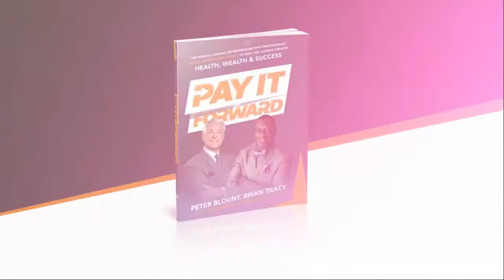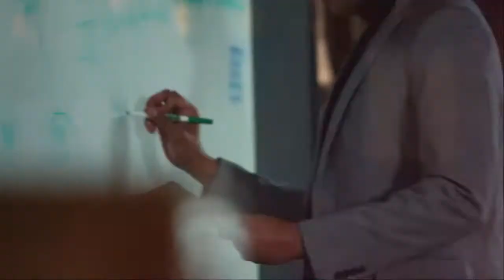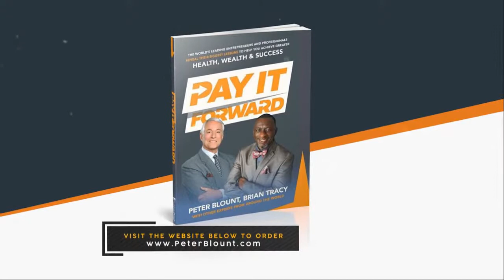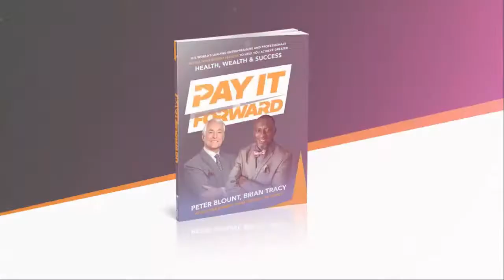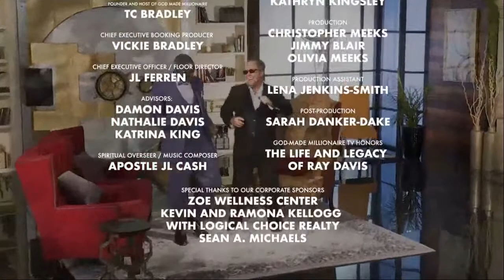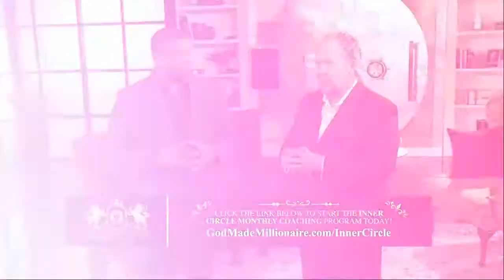Season 2 Episode 16 Featuring Peter Blount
In this video, world renowned athlete turned business coach and best selling author Peter Blount sits in the hot seat with TC Bradley.

Peter Blount has had his fair share of trials and tribulations after receiving 0 scholarships as a top athlete, getting in a tragic accident, a divorce, and hearing that his mother was facing medical complications.

Many people who deal with so much just want to give up. They think it's over, but Peter Blount has come out on top and is ready to pay it forward with his expertise in business and coaching.

Tune in this Sunday at 3:30pm EST on The Word Network and on our website at GodMadeMillionaire.com/live